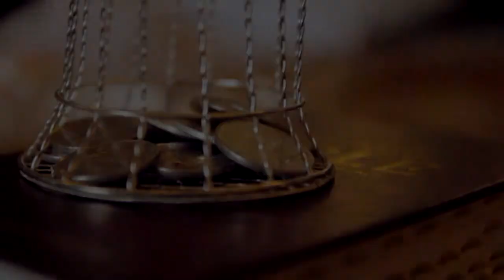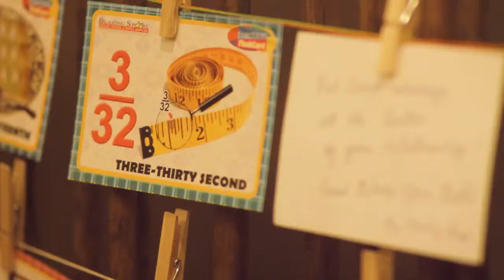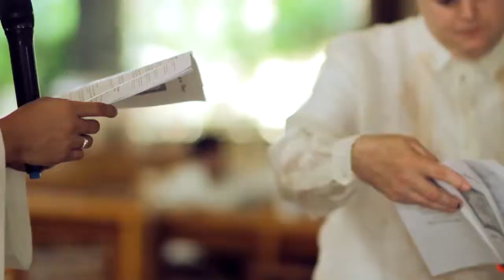joennaire + mona wedding story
wedding highlights of jonnaire & mona 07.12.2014